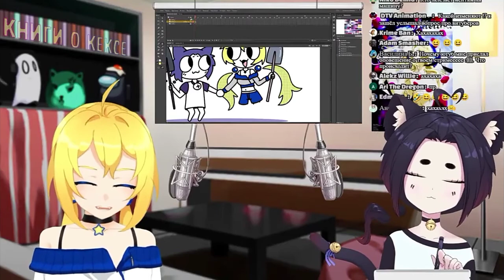Милшу хочет Ману,но Планя против/Planya/Милшу/Weplanet